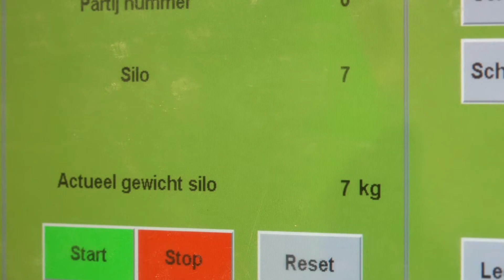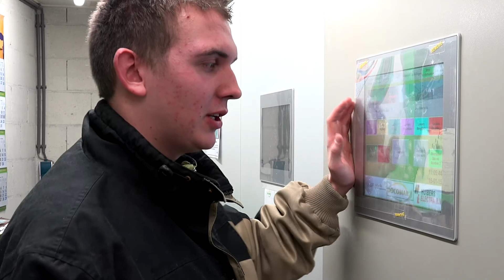Aan de Slag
Aan de Slag is een project voor onderwijsuitvallers. Het gaat om een diverse groep jongeren uit praktijkonderwijs die liever werken dan op school zitten, maar ook om jongeren die in een moeilijke fase zitten. Het is een kleinschalig project waarin jongeren worden begeleid naar werk of een beroepsopleiding met uitzicht op werk. Aan de Slag is een initiatief van de gemeente Veenendaal, mede namens de gemeente Renswoude en Rhenen. Het wordt uitgevoerd door de VMBO school CSV die samenwerkt ROC A12 en door het regionale leerwerkbedrijf IW4.